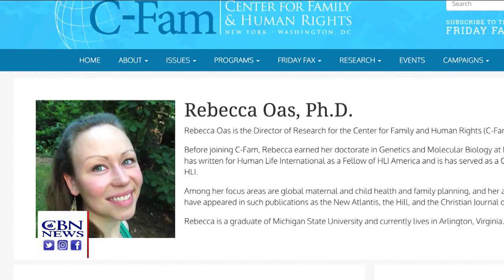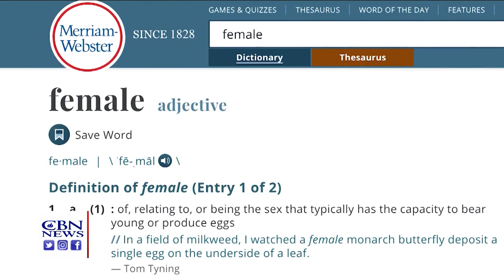Referring Just to Male and Female Genders May Soon Be History if WHO Gets Its Way: 'Beyond Binary'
The World Health Organization will soon try to change the way people view gender by updating a 146-page agency manual with an explanation of gender that, "exists on a continuum and that sex is not limited to male or female."

The WHO says in light of "new scientific evidence," it's promoting and updating what's called the Gender Mainstreaming Manual that will soon bypass the traditional binary approach and instead, focus on a "non-binary approach" to gender and sexual diversity.

The manual was created to teach health managers worldwide about gender roles in relation to health-related behaviors. It's widely used, cited, and supports new health care policies and laws. The updates could encourage change in the way people talk about sex and gender.